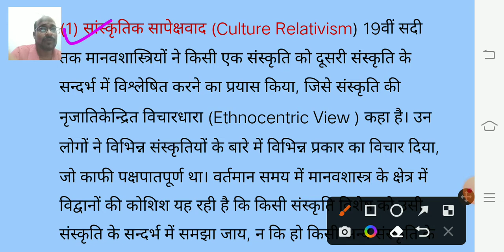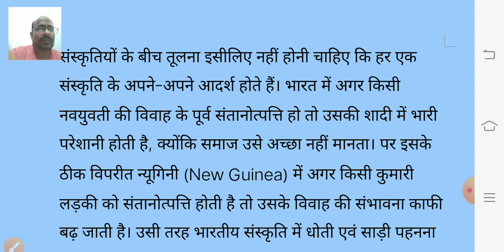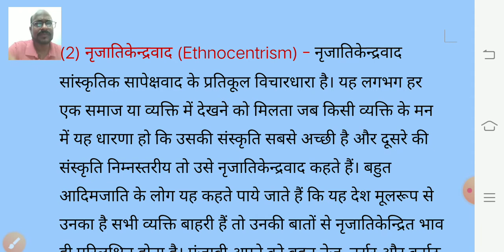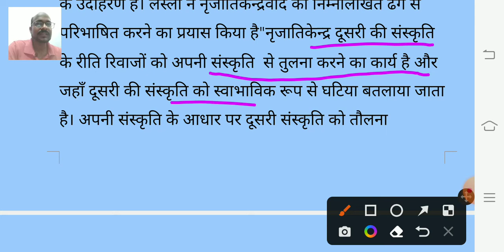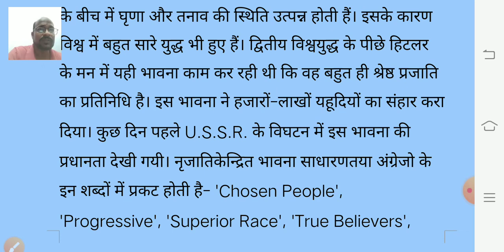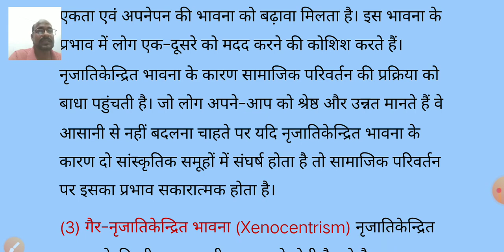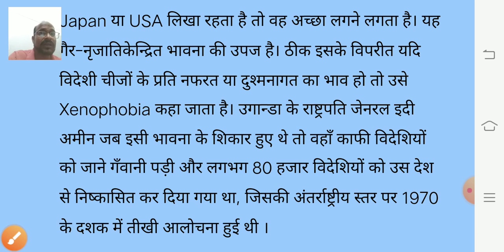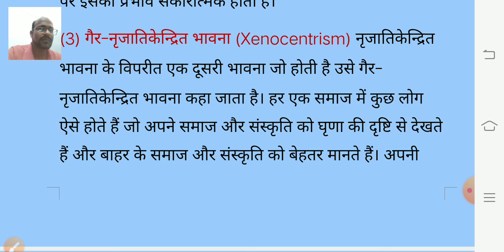सांस्कृतिक सापेक्षवाद/नृजातिकेन्द्रवाद/ग़ैरनृजातिकेन्द्रवाद की अवधारणा ।lJAY EDU CORNER।।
सांस्कृतिक सापेक्षवाद/नृजातिकेन्द्रवाद/ग़ैरनृजातिकेन्द्रवाद की अवधाणा  cultural relativism, ethnocentrism, xenocentrism llJAYEDUCORNERll

This  video lecture is given By Asst prof J. N. Naik on Culture is an important concept of  sociology  .in this video student will get to know In detail about  cultural relativism, ethnocentrism,xenocentrism

This video lecture by
J.N.NAIK
ASSISTANT PROFESSOR (SOCIOLOGY)
GOVT.COLLEGE PUSSOURE
RAIGARH CHHATTISGARH

Related term:cultural relativism, ethnocentrism,xenocentrism

CATAGORY.          EDUCATIONAL